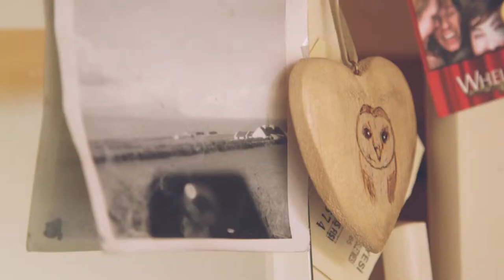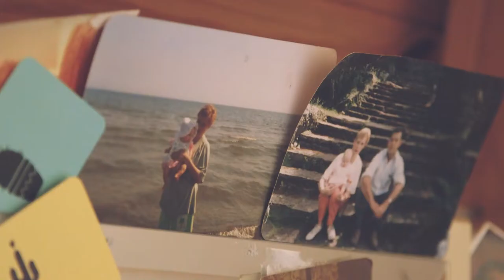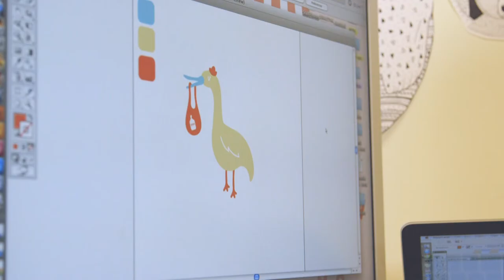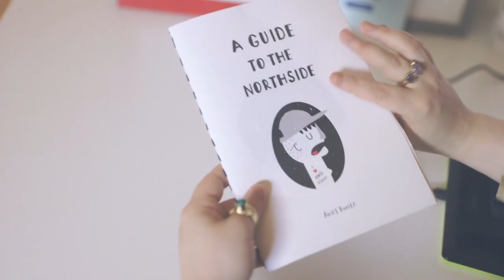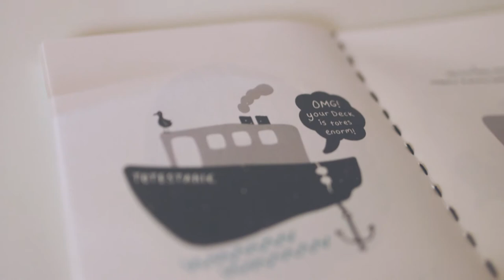Entre Nous - Aoife Dooley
Aoife Dooley is a talented young Irish designer and illustrator, best known for her unique style which is, in equal measures, quirky and humorous. We visited Aoife in her home studio in the heart of Dublin city, where she talked us through her influences, her creative process and some of the many personal projects and collaborations she's been working on recently. Aoife is currently in her final year at DIT and we think you'll agree has a seriously bright future ahead!